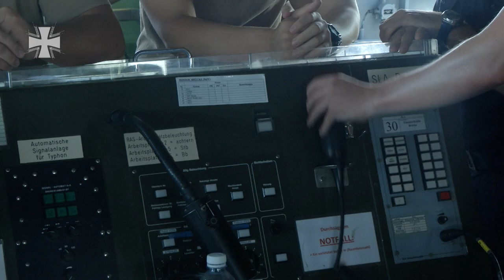Einsatz im Mittelmeer - Chronologie einer Seenotrettung - Bundeswehr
An 22. Juli 2015 hat die Fregatte „Schleswig Holstein“ 283 Menschen aus Seenot gerettet. Insgesamt dreimal nimmt sie an diesen Tag Schiffbrüchige an Bord. Der Rettungseinsatz beginnt um 10 Uhr mit dem Funkspruch der Seenotleitstelle in Rom und endet am Folgetag gegen 17.30 Uhr mit der Übergabe des letzten Schiffbrüchigen an die italienischen Behörden. Diese Chronologie einer Seenotrettung zeigt die Arbeit der Besatzung an Bord im zeitlichen Verlauf.

08/2015
15E21519